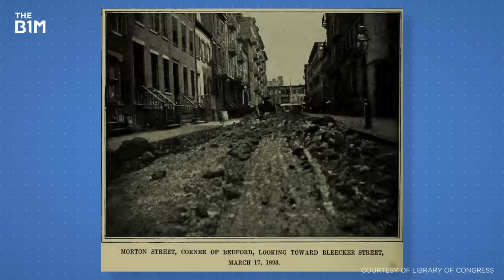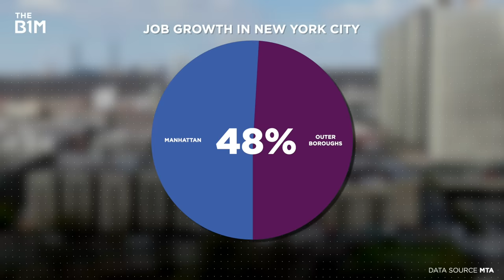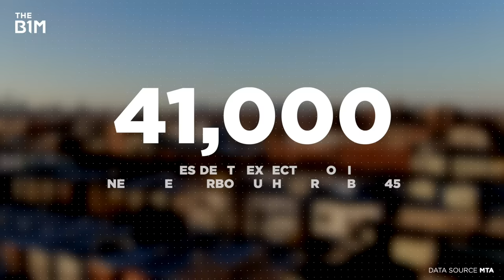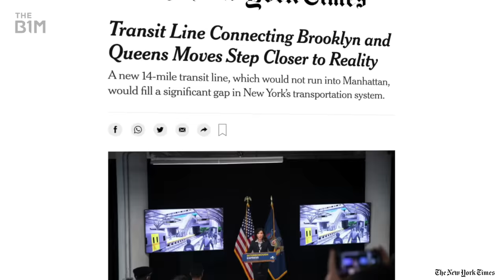The Secret Subway That Could Save New York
The Interborough Express would fill a huge gap in the city’s transit needs.

Additional footage and images courtesy of MTA, RPA, Google Earth, OpenStreetMaps, Library of Congress, Detroit Publishing Co, Encyclopaedia Britannica Films, Marc A. Hermann / MTA, Jim Henderson and The All-Nite Images.

Note: At 3:40 Governor Hochul was speaking on 20 January 2022.